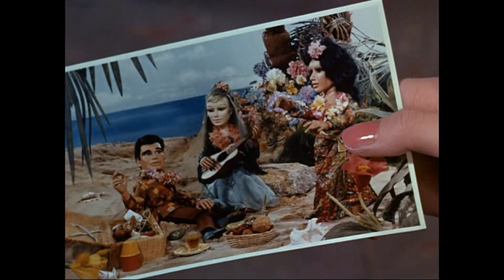MF DOOM - My Favorite Ladies (KANNIDOOM Remix) [MF DOOM x KANNIBAL]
Track 2 Off The Unofficial Can O' DOOM Mixtape

(A Collection Of MF DOOM Acapellas And More Remixed By Kannibal)

Original Song: My Favorite Ladies By MF DOOM

Video And Instrumental Remix By Kannibal

[Created Using FL Studio 9] - 2016